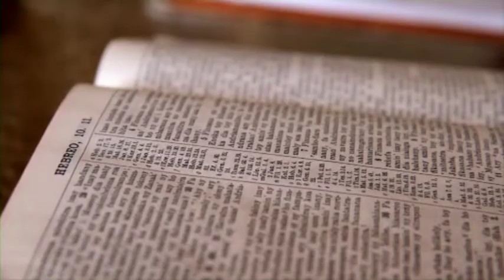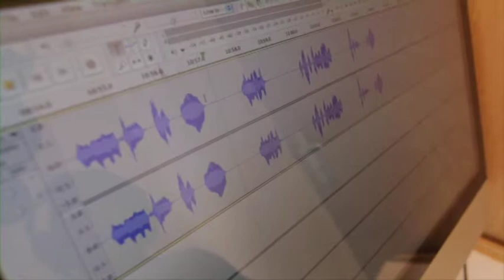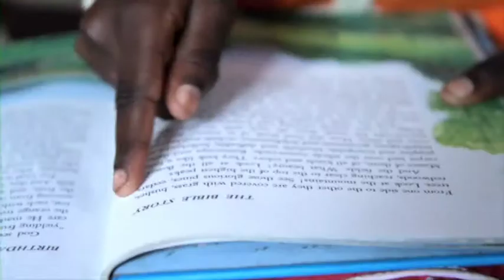AM 3/2012 - Olovke klupe i plejeri